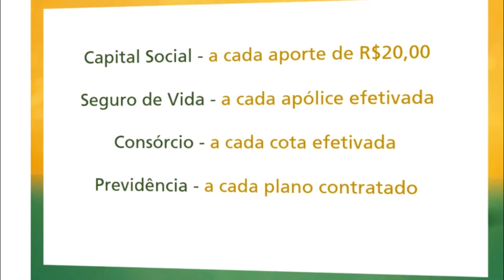MORRE UMA DAS VÍTIMAS DE ACIDENTE NA BR 116